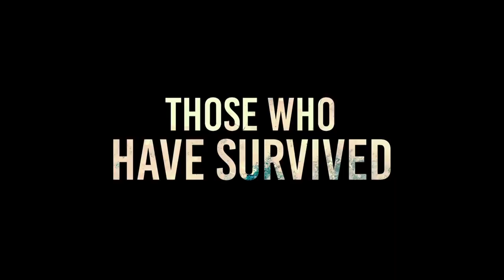TRAILER FOR THE MOVIE A QUIET PLACE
A small family lives far away from other people on their farm. They look like ordinary people. But they are placed in a very unusual environment. In their house live terrible monsters that will destroy anyone who makes even a sound. The whole family, including two small children, learned to communicate in sign language. Moreover, each of them must move around the house absolutely noiselessly. Unfortunately, it is almost impossible to lead such a quiet life, no matter how hard you try. A husband and wife are trying to protect their children from monsters by all means. They can only rely on themselves.

The shooting of the film mostly took place in the state of new York, USA.

The director and performer of one of the main roles in the film was John Krasinski. He does not yet have much experience in creating projects, but he previously played in the films " Simple Difficulties "(2009)," Everyone loves Whales "(2012)," The Prophet " (2014).

Also in the film were: Emily Blunt ("The Devil wears Prada" (2006), "Young Victoria" (2008), "Edge of the Future" (2014)), Noah Jupe ("Suburbicon", "Miracle" (both 2017)), Millie Simmonds ("A World full of Miracles" (2017)).